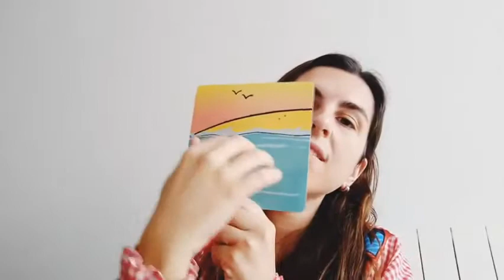Flashcards: Sea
Sea flashcards